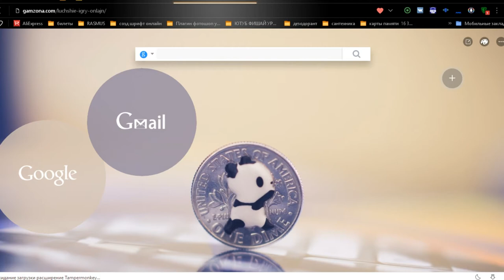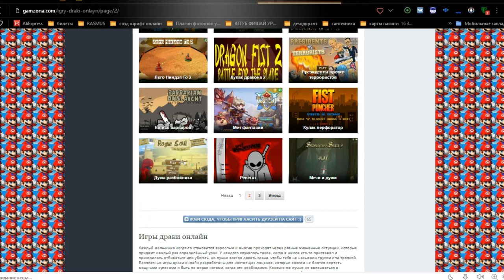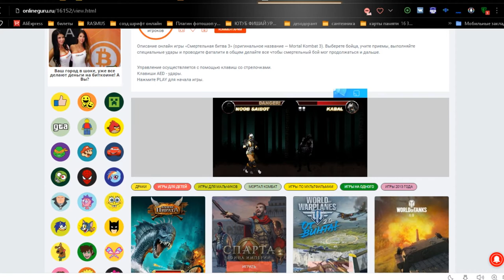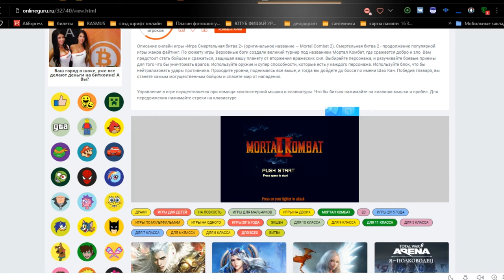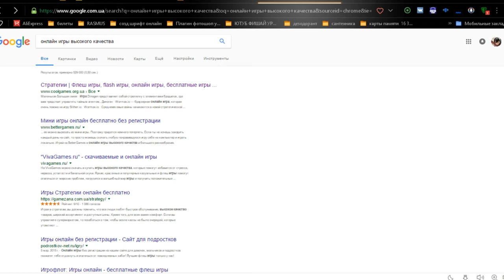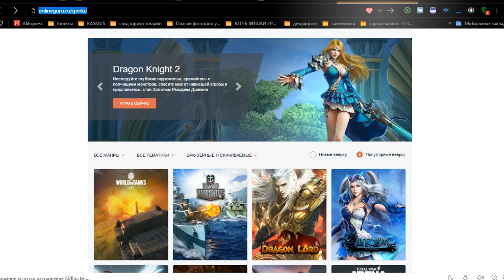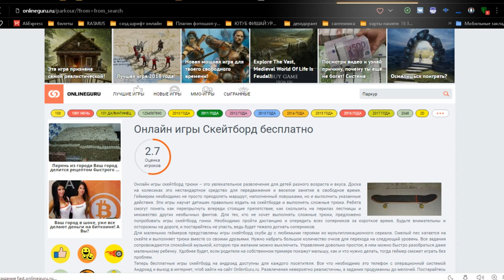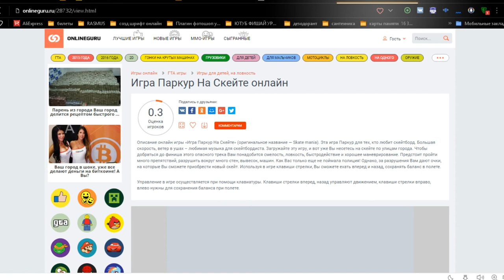онлайн игры MD519STUDIO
онлайн игры
завтра будет сказано когда будет stream прямой эфир канала
MD519STUDIO
MORTAL KOMBAT 2 ,3
Паркур на скейте